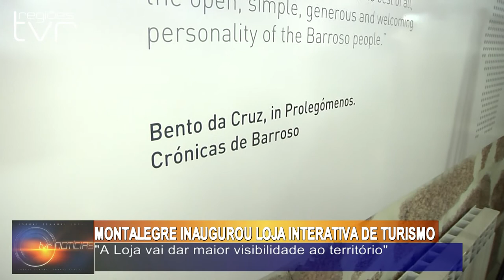MONTALEGRE INAUGUROU LOJA INTERATIVA DE TURISMO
Foi no passado dia 23 de janeiro que o município de Montalegre inaugurou a Loja Interativa de Turismo situada no Ecomuseu do Barroso. A inauguração contou com a presença do presidente do Turismo do Porto e Norte de Portugal, Belchior Moreira, Com o presidente da Câmara Municipal de Montalegre, Orlando Alves e com Miguel Poiares Maduro, Ministro Adjunto e do Desenvolvimento Regional.